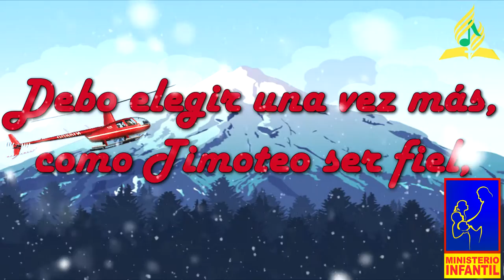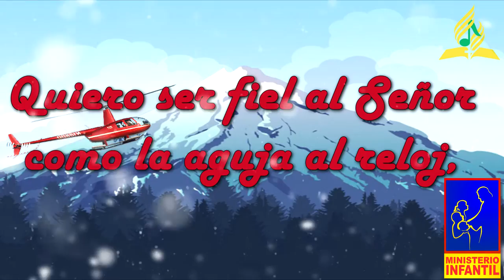Quiero Ser Fiel Al Señor Pista Semana Santa Infantil 2017 l Adventista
Pistas Infantiles Semana Santa 2017 Adventista "El Rescate"
SemanaSanta2017 IASD la Molina.